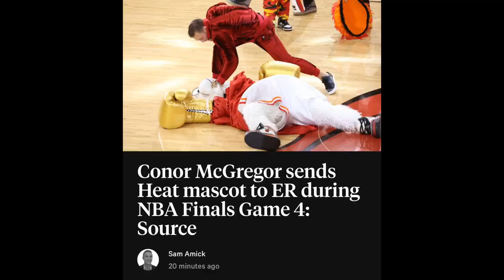Conor McGregor sends Miami Heat Mascot to hospital